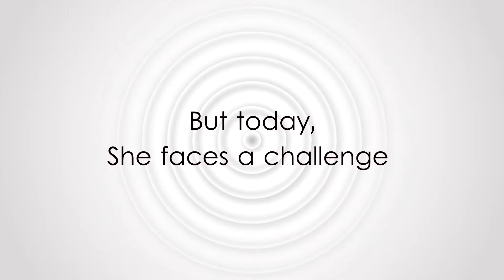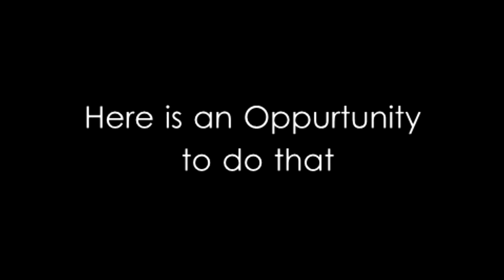Women's Day @ SIMC-B